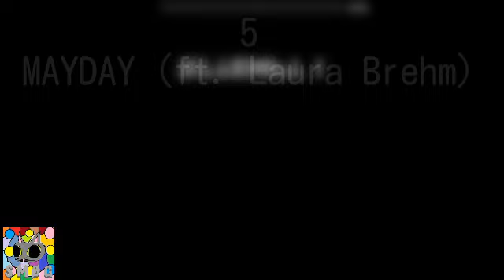Top 10 Mejores Canciones de TheFatRat (GD Edit.)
Menciones Honoríficas:
- Jackpot
- Time Lapse
- Epic
- Infinite Power

Algunos de los niveles:
10- "No No No" by Trobos
6- "Verity" by Serponge
3- "Dark Paradise" by Rolipso
2- "Windy Landscape" by WOGI1411
1- "Unity" by TriAxis

Algunos de los gameplays:
6- GuitarHeroStyles
4- unno
3- Rolipso
2- Nexus GD

Perdón por no poner toda la información, pero no pude investigar correctamente

GG...